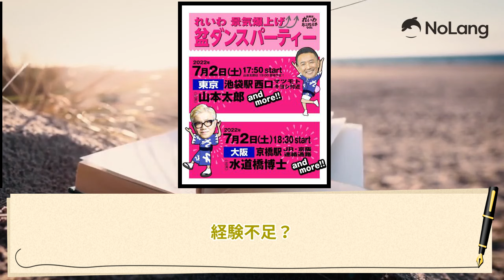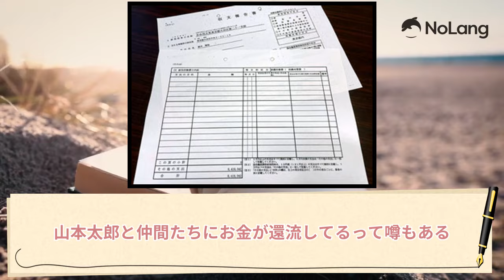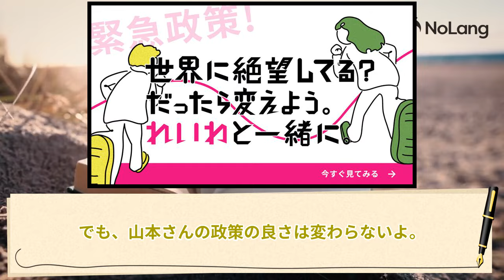【対談】れいわ新選組山本太郎と仲間たちへの期待と疑問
コメントをすべて取り上げるスタイルなので、気軽にコメントをください。

岸田になり、自己責任が蔓延する日本で世界は５６７禍と世界不況で、我々庶民は益々たいへんな世の中になりました。
ここで情報を共有しながら、相互に学びあい共に成長していきましょう。